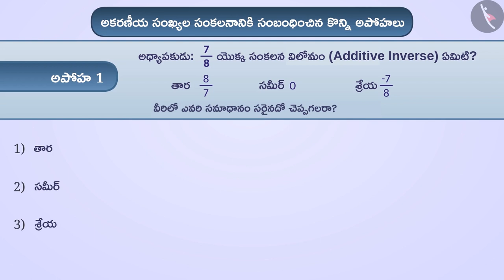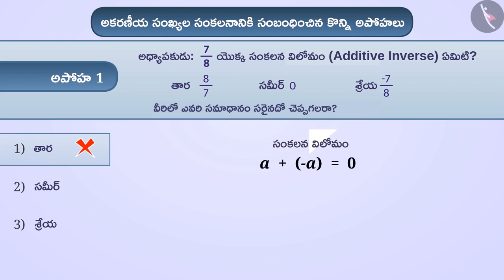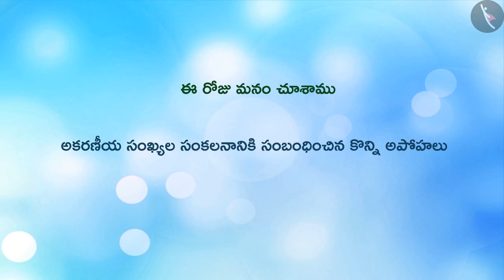అకరణీయ సంఖ్యల సంకలనం | Part 3/3 | Addition of Rational Numbers | Telugu | Class 7